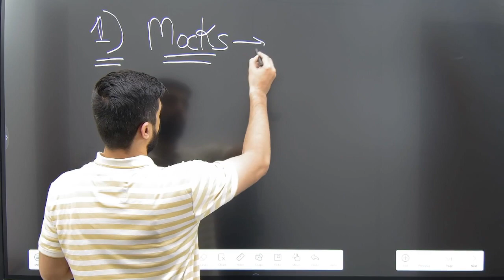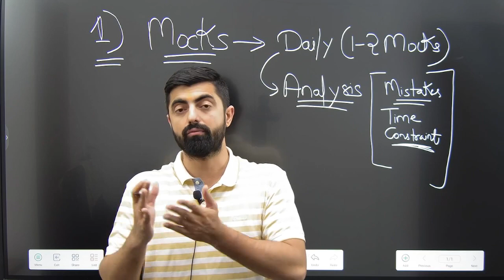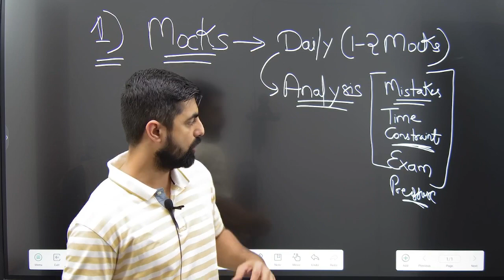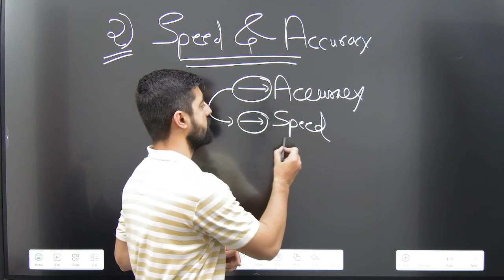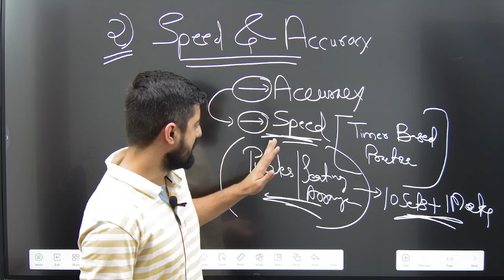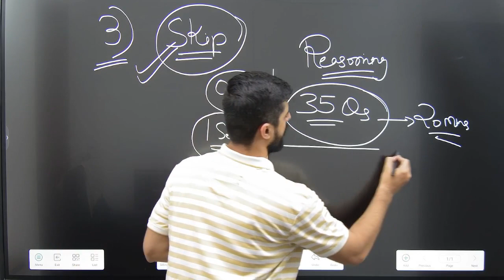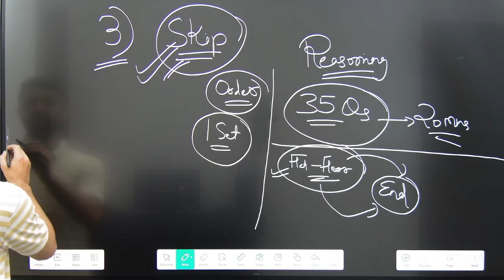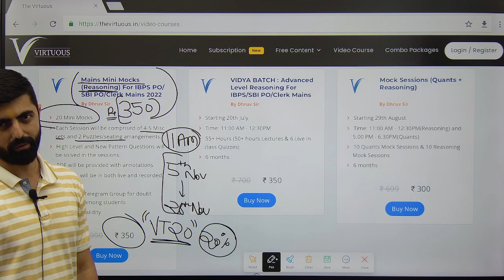3 Must Follow Tips To Clear SBI Clerk Prelims 2022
SBI PO Free Mock Tests:-